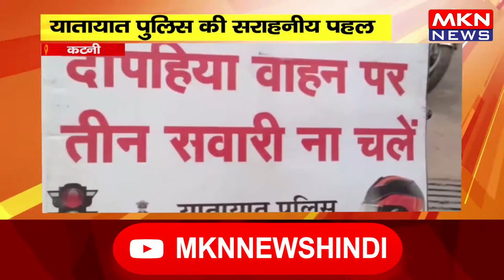कटनी - यातायात पुलिस की सराहनीय पहल, सुरक्षा सप्ताह में निकाली जनजागरुकता रैली